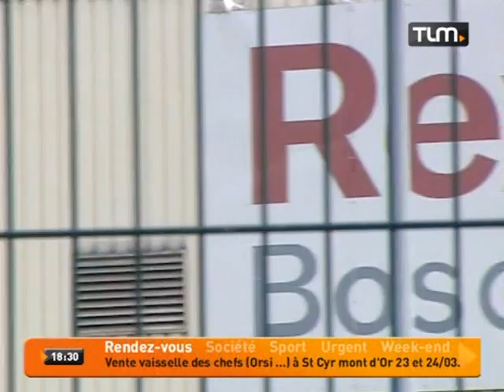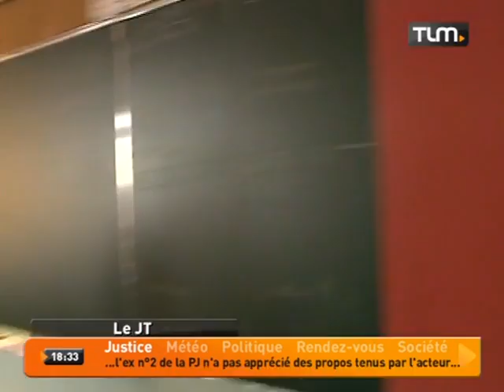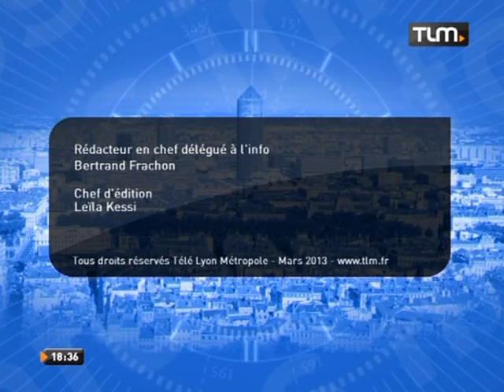TLM - Le JT Soir du 22/03/2013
Sites webs/blogs, copiez cette vidéo avec le bouton "Intégrer" !